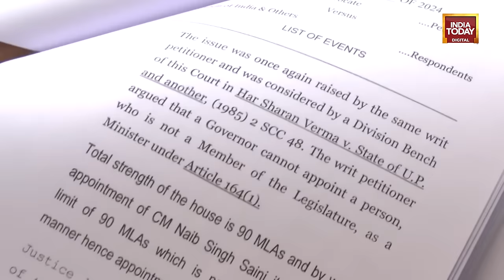Haryana Politics News: Haryana Chief Minister Nayab Singh Saini's Appointment Challenged In HC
Punjab & Haryana High Court advocate Jagmohan Bhatti on Wednesday challenged Haryana new Chief Minister Nayab Singh Saini's appointment, calling it 'illegal and unconstitutional.'

Bhatti said that Saini's appointment is wrong as it is against Article 164 (4K) because he is not a member of Haryana assembly and the strength of the assembly is 90, now that he is a CM, he becomes the 91st member.

As Saini has has not resigned from the Parliament so it is a case of corruption and malpractice under people's representation act 1955, the petition said.

Bhatti alleged that previous Haryana govt acted upon BJP high command's instruction.

Bhatti said, "If Chief Ministers are being selected this way then what is the use of Constitution...The Chief Minister's and cabinet's appointments are illegal and unconstitutional, so I have asked for their disqualification."

Haryana BJP chief Nayab Singh Saini was on Tuesday sworn in as state's new chief minister, and five MLAs -- four from the BJP and one independent -- were also sworn in as ministers.